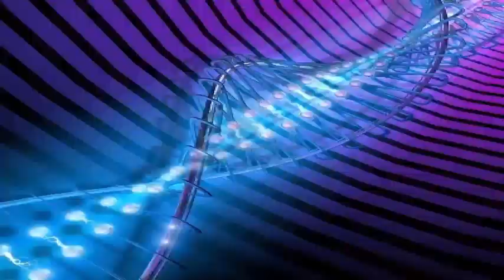The Relay hotel delivery robot detects dead Wi-Fi zones and mixes with guests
After three years of putting robots in the hotels, Savioke is beyond the pilot phase and is ready to expand the functionality of Relay beyond the delivery tasks. This year, robots will get the ability to patrol a hotel and search for areas with poor Wi-Fi quality and report it directly to IT, which will help with one of the most frequent complaints from guests. Savioke is also working on detection / reporting of trays and waste. The relay may detect a food or garbage tray, and alert staff to where they are, a job that is usually left to security guards in a typical hotel at night. Finally, Savioke will take advantage of Relay's popularity with the guests to add a mixing function, where Relay can hang out with guests in the lobby and tell jokes or share treats.

There are currently around 70 relay bots in hotels around the world, which Savioke distributes through a robot business model as a service. Savioke will begin beta testing of these functions later this month, with a full release in the first half of this year. Hotels will be able to choose which of these new relay functions they wish to implement and how they will integrate with their system. Karl Kruger, the general manager of the Renaissance, told me he would be ready for any new function that Savioke wants to add.